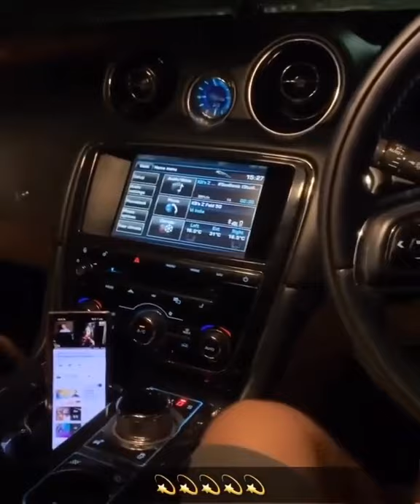jaguar driving in slow motion in slow song